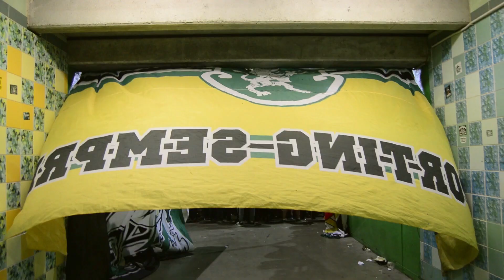JUVELEO - SPORTING C.P. vs lampiões